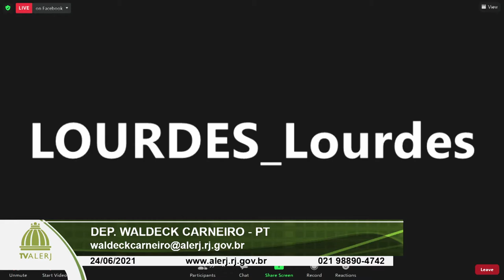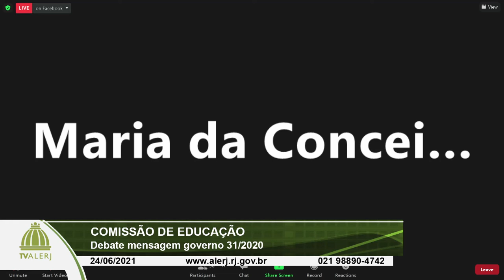Comissão de Educação 24 06 2021 YOUTUBE